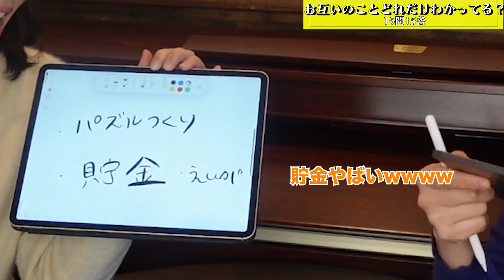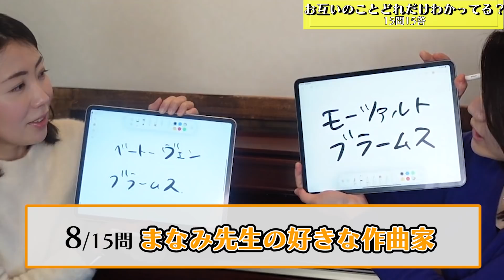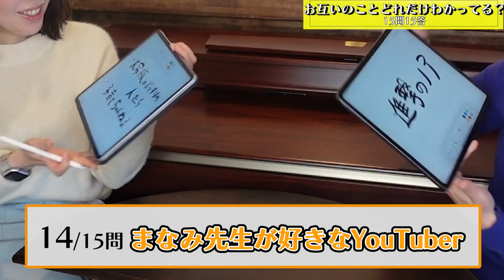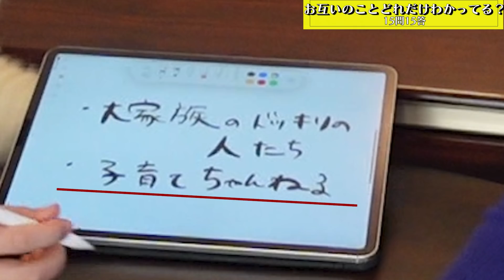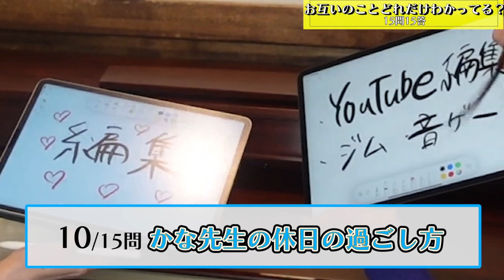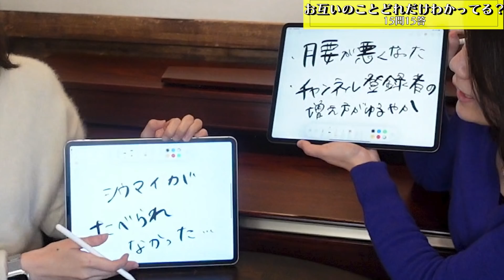【検証】ぶっちゃけお互いのことどれくらい知ってるの？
◆土日に教えてくださるバイオリンの先生を急募しております！！

かな先生とまなみ先生のバイオリンスクール
体験レッスン実施中！
オンラインでも受講可能です

【中 奏（なかかな）】
Sonare Music Lab主宰
1987年生まれ、神奈川県出身。桐朋学園大学卒業。同大学附属研究科修了および桐朋オーケストラアカデミー修了。
国内プロオーケストラへの賛助出演、紅白歌合戦やカウントダウンTV、ミュージックステーションなどのメディア出演も多数行う。
「誰でも、どこでも、何歳からでも」をモットーにバイオリンスクールを主宰。
その独自のメソッドで、これまでにレッスンを受講した生徒は200名以上にのぼる。

【坂東 真奈実（ばんどうまなみ）】
1991年生まれ、徳島県出身。桐朋学園大学卒業。同大学研究科修了および桐朋オーケストラアカデミー修了。
これまでにバイオリンを猪子恵、田村知恵子、神谷美千子、原田幸一郎、各氏に師事。
現在約５０名の生徒を教えながら、積極的に演奏活動もおこなっている。

◆YouTubeビジネス関係のお問合せ（案件・コラボ等）

◆当チャンネルは制作・撮影・編集まで2人で行っております。
◆いただいたコメントは私ども2人で返信しておりますが、一部機能はチャンネル管理メンバーによって運営されております。